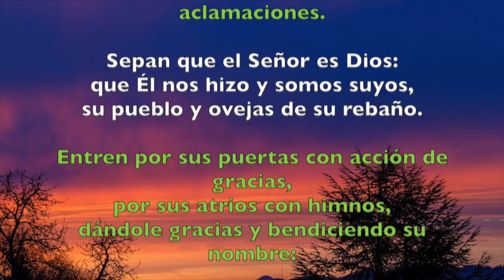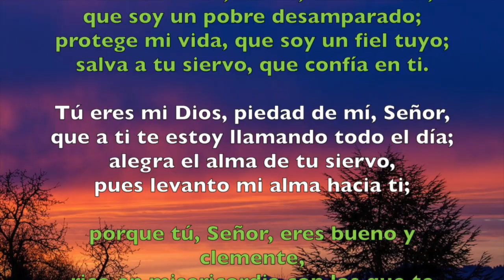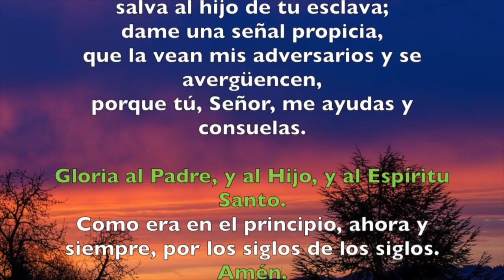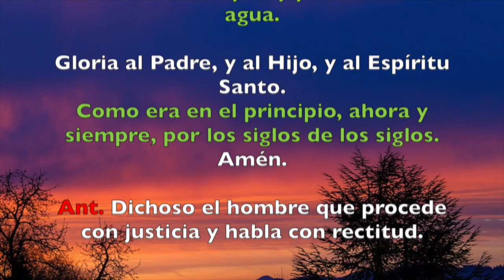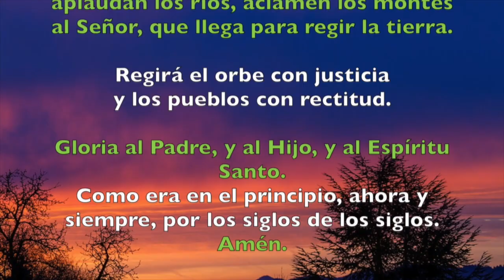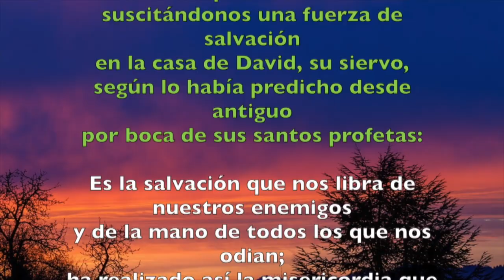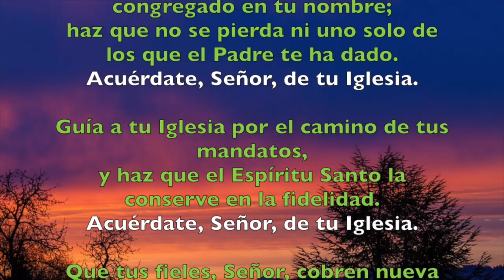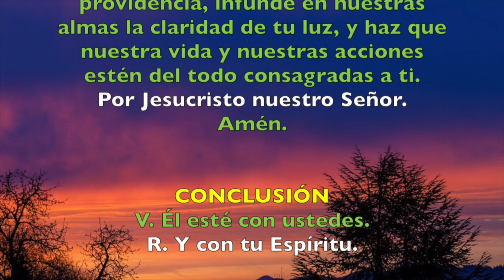Oración de la mañana (Laudes), MIÉRCOLES 7 DE NOVIEMBRE 2018 | Padre Sam